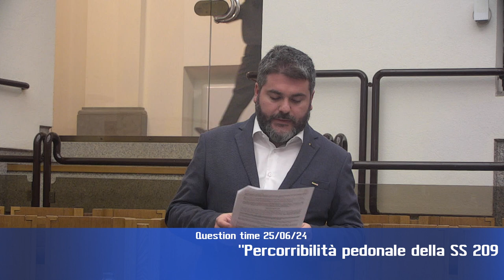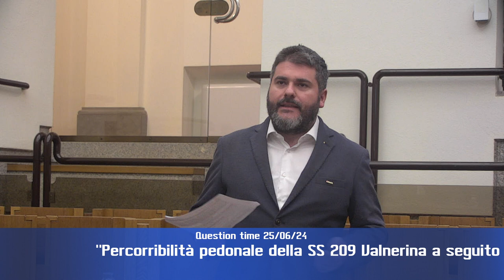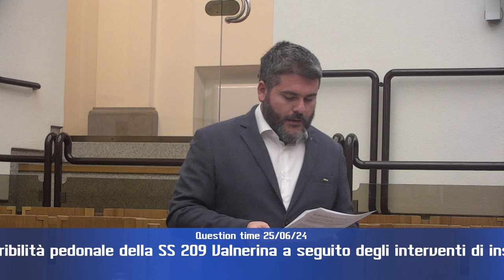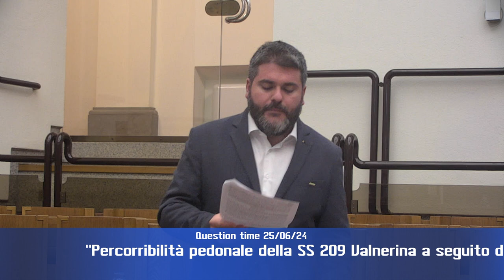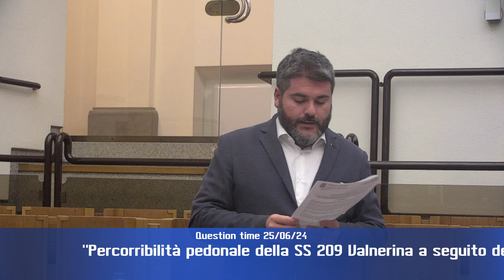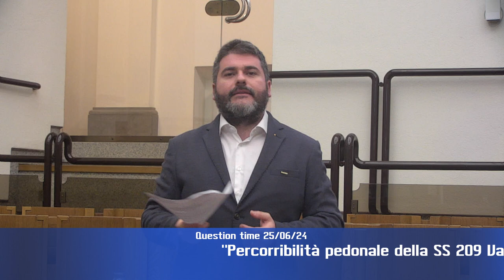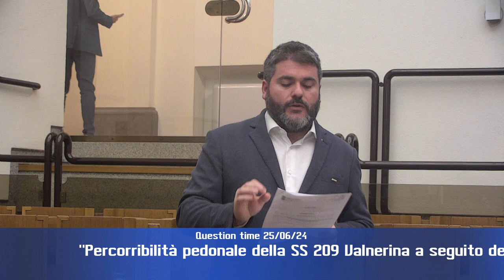Question time di martedì 25 giugno 2024 - parte 2 di 2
“Percorribilità pedonale della SS 209 Valnerina”. Interrogazione di Thomas De Luca (M5S), risponde l’assessore Enrico Melasecche